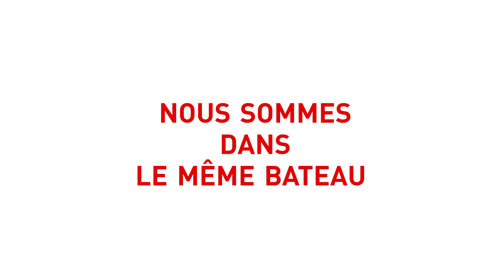Nicole, Belgique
Nicole, donatrice MSF, explique pour quelle raison le sort des réfugiés là tellement marquée et ce qui l'a poussée à devenir donatrice pour les causes de MSF.